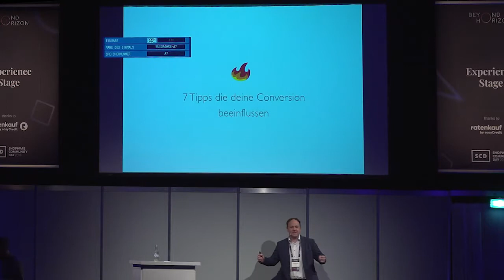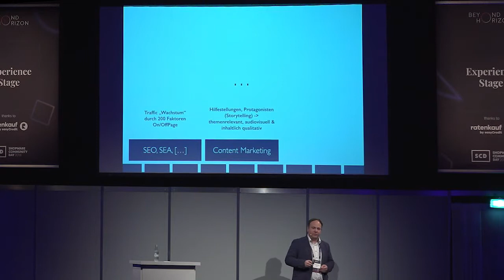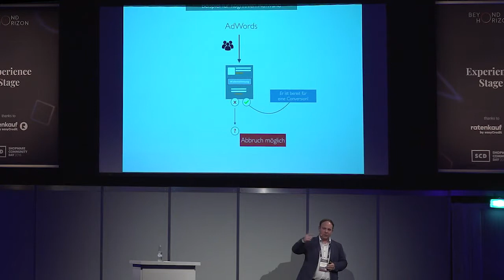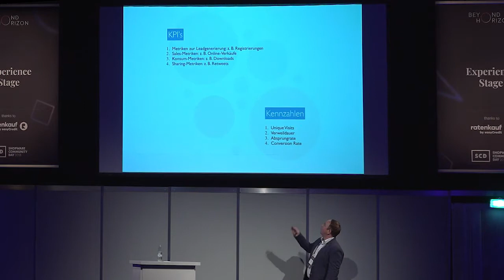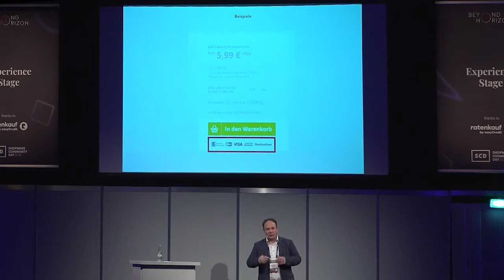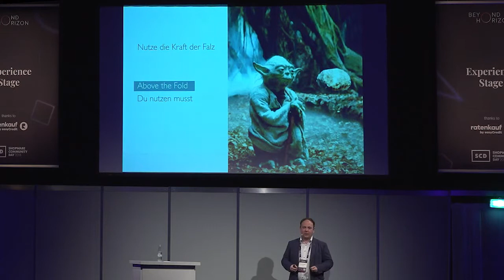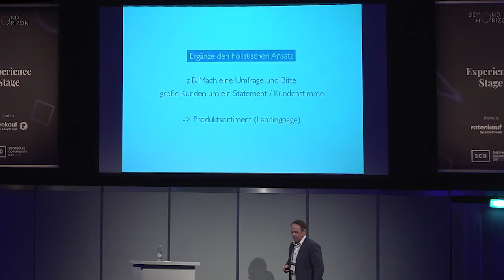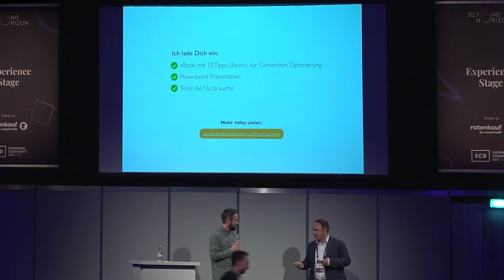David Odenthal - Shopware Community Day 2018 (EN)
7 practical tips to increase conversion

In this lecture, you will be taken on a journey from the perspective of an online shop visitor. Here I explain possible hurdles and offer smart solutions in order to tidy up your conversion. Take home valuable tips and tricks surrounding the user journey and checkout!

- David Odenthal, „Founder overheat/shopstars“, Conversion Berater

Legal notice:

The Shopware Community Day is an official event of Shopware AG.